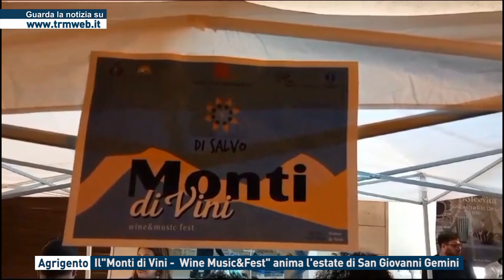Agrigento - Il "Monti di Vini" - Wine Music&Fest" anima l'estate di San Giovanni Gemini